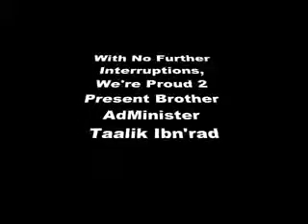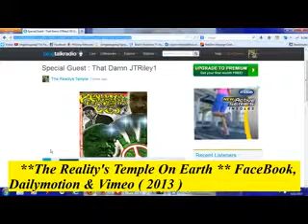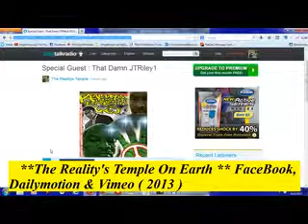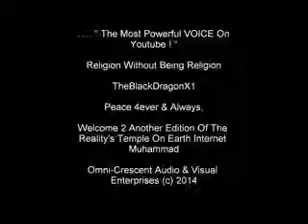Amazing!! Angelsnupnup7 Greets Black YouTube Personalities Black Campaign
Special Guest : JTRiley1 On The Reality's Temple On Earth BlogTalk Radio Show. Listen 2 Full Program @ ...,  Black Campaign